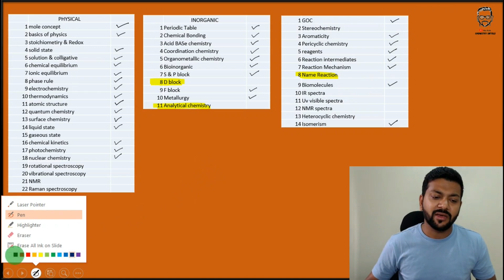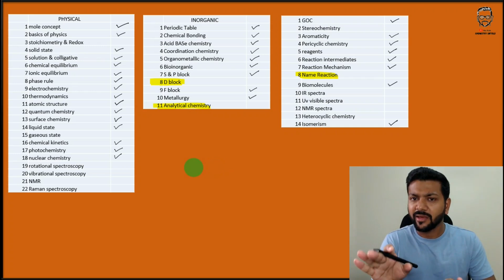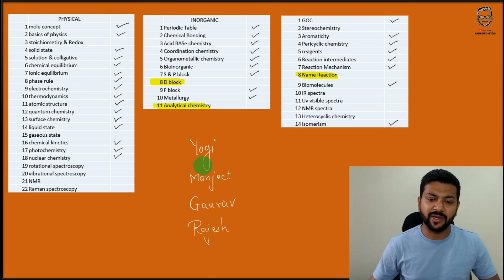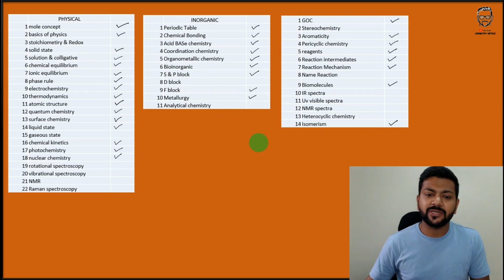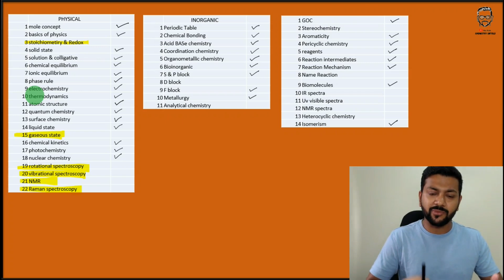IIT JAM 2024 || CUET PG 2024 || IIT JAM CHEMISTRY